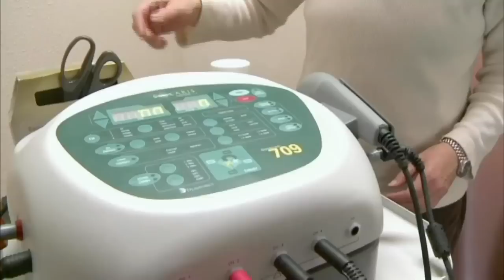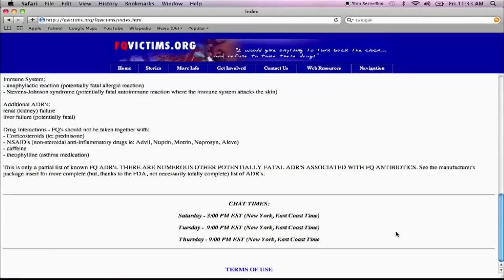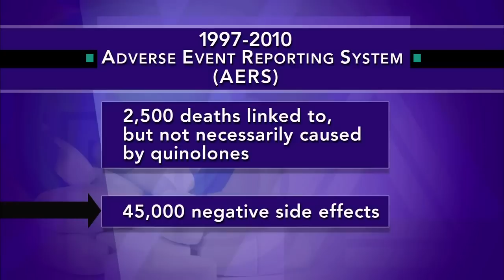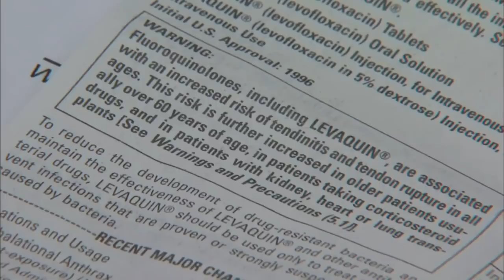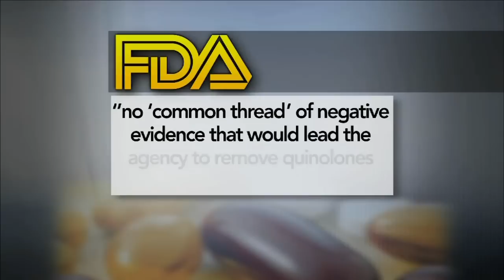Cipro, Levaquin & Avelox are POISON!!!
Have you been prescribed a fluoroquinolone antibiotic?  RUN FOR YOUR LIFE!!!

Already harmed by Cipro or Avelox?  Please email Bayer's CEO Phil Blake directly: philip.blake at bayer dot com or call him at his NJ office: 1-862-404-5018. This man needs to hear from his victims!